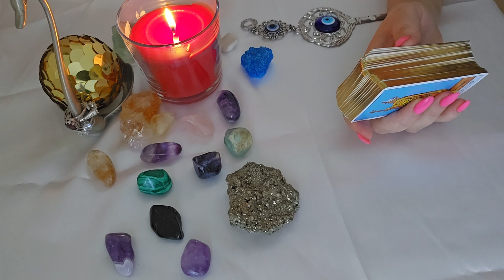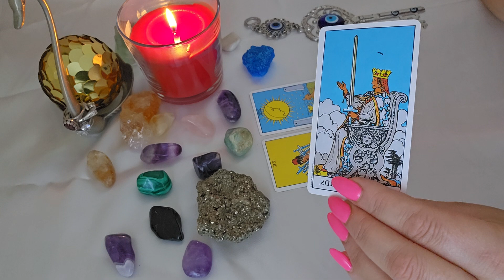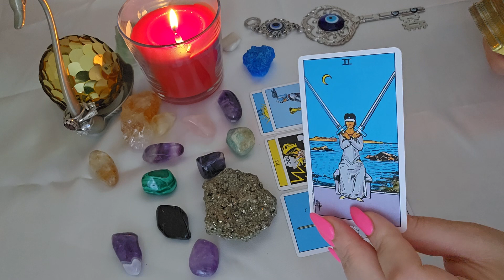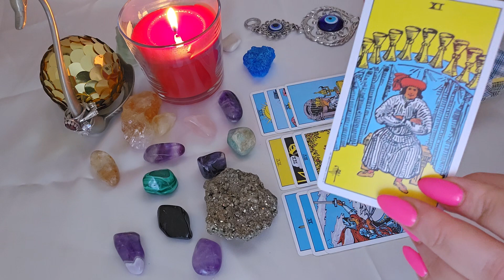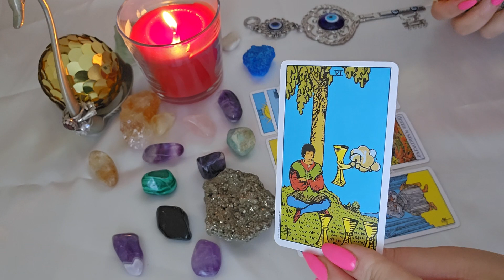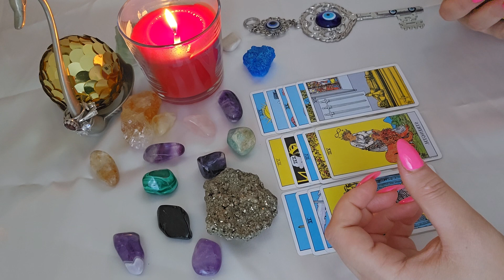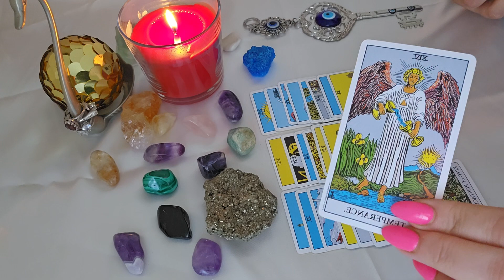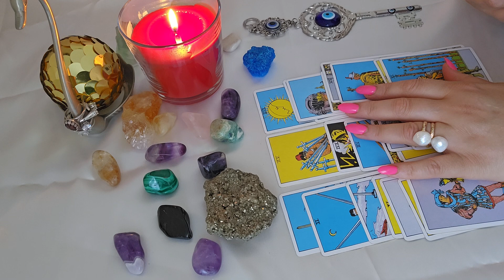איזה טראומה מהעבר את סוחבת איתך עד עצם היום הזה ?!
מיסטיקה/תקשור/טארוט
לייעוץ אישי ניתן לפנות בווטצאפ 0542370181